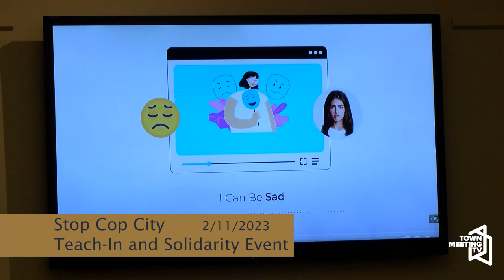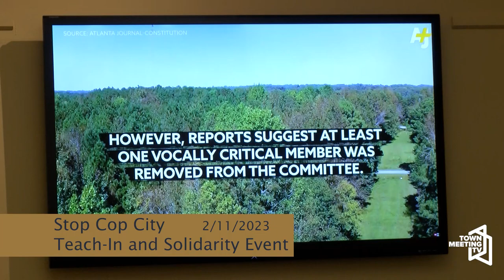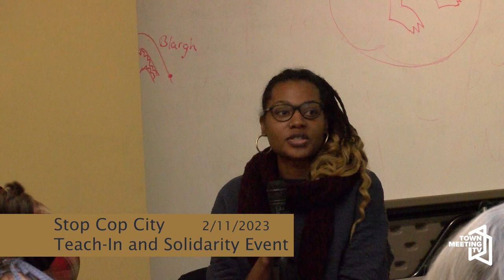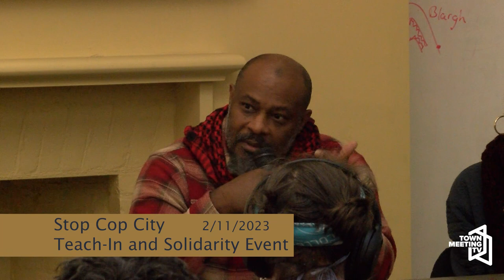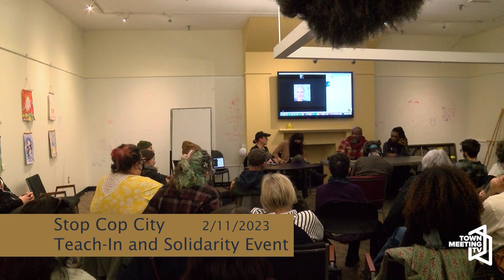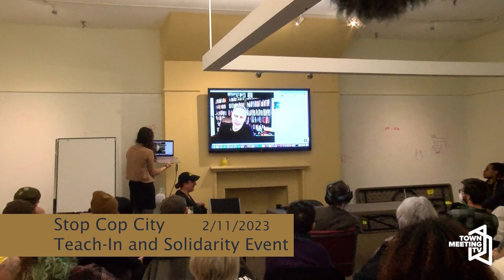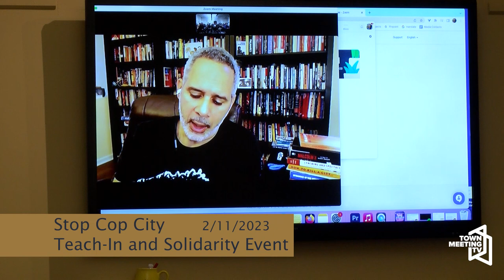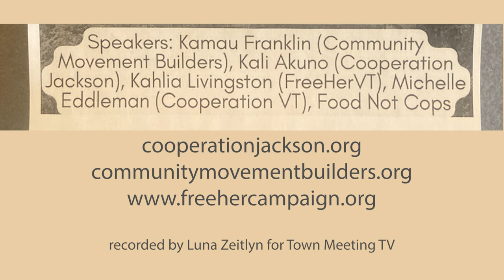Stop Cop City Teach-In and Solidarity Event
From the organizer:

The Atlanta Police Foundation, corporations, and local officials are trying to destroy hundreds of acres of the Weelaunee Forest to build a massive police training compound. The compound would train cops from around the world in militarized police tactics.

On January 18th, police murdered forest defender Tortuguita who had been organizing tirelessly to StopCopCity. Cop City must be stopped. Manuel "Tortuguita" Teran (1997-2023). Murdered by Atlanta police for defending the forest.

Speakers include Kamau Franklin (Community Movement Builders), Kali Akuno (Cooperation Jackson), Kahlia Linvingston (FreeHerVT), Michelle Eddleman (Cooperation VT), Food Not Cops.

2/11/2023